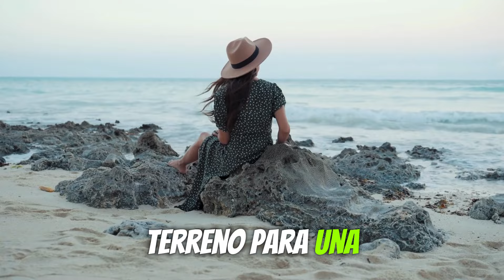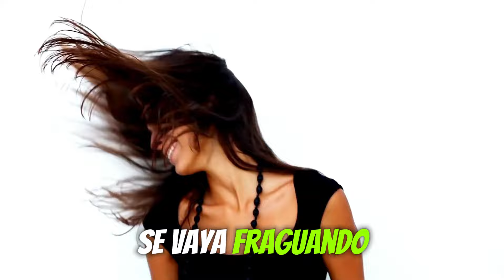TÉCNICAS DE BESOS QUE AUMENTAN LA EXCITACIÓN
Para cerrar nuestro vídeo de hoy, me gustaría destacar que el objetivo principal de todo el contenido presentado es educar y proporcionar información valiosa y práctica. Nuestra misión es ayudarte a comprender mejor el tema tratado, ampliando tus conocimientos de forma clara y responsable. Gracias por vernos y esperamos que la información compartida sea útil para tu desarrollo y aprendizaje. Gracias por seguirnos y ¡hasta la próxima!

TÉCNICAS DE BESOS QUE AUMENTAN LA EXCITACIÓN,como atraer a un hombre,amor,sexualidad,técnicas de besos que aumentan la excitación,como enamorar a un chico,san valentin,odin dupeiron,haz que te extrañe y venga a buscarte,como enamorar una mujer,como hacer una mujer conteste,como enamorar a una chica,psicología de la atraccion,ligar,psicología de la atracción,como ser mas atractivo,como gustarle a un chico,como conquistar a un hombre,psicología inversa,como usar la psicologia inversa,como recuperar a tu ex,experimento social

hechos psicologicos,datos psicologicos,hechos psicologicos sobre el amor,hechos psicologicos sobre los sueños